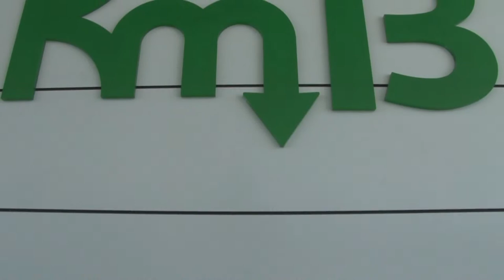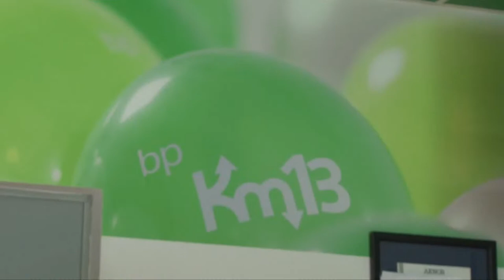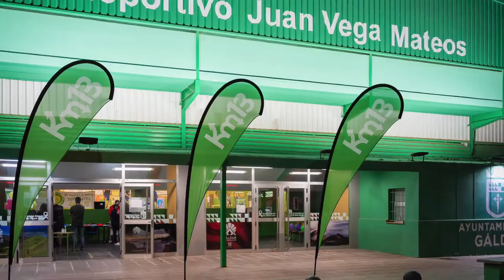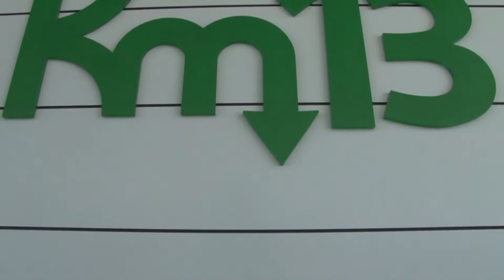Primera nacional · Km13 Balonmano Gáldar - Liron BM Teucro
Partido de la jornada 26 del Grupo A de la Primera Nacional. RFEBM.
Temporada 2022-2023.